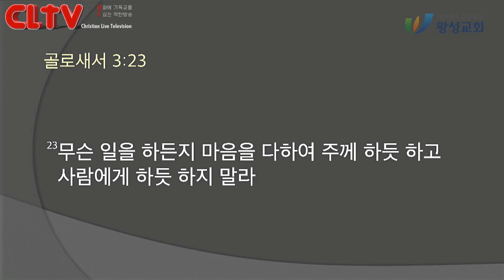CLTV 파워메시지ㅣ2020.10.18 주일설교ㅣ왕성교회(길요나 목사)ㅣ마가복음 (2회) '나를 따라오라'